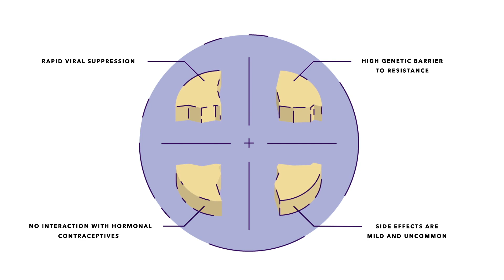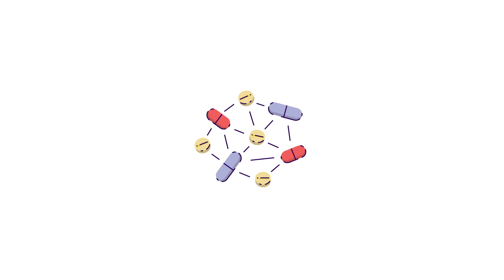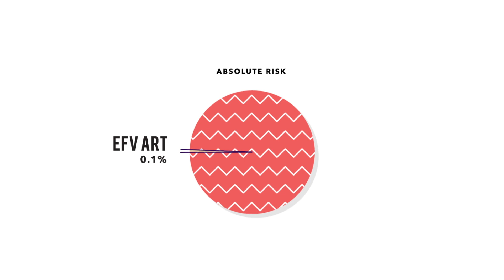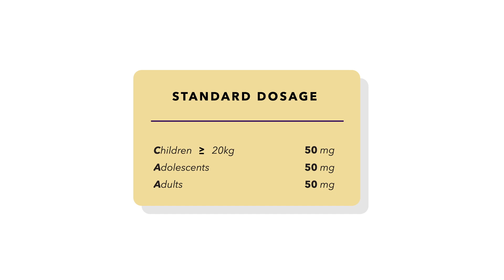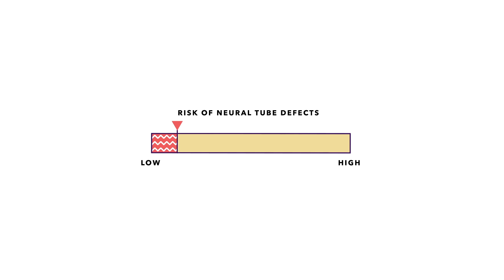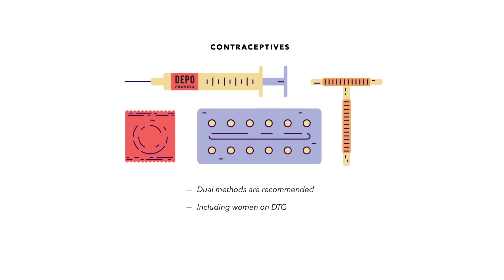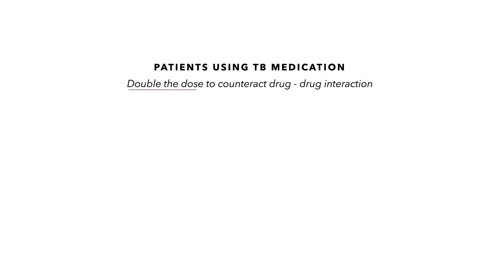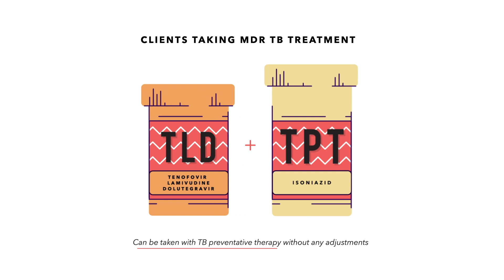Introduce Dolutegravir (TLD) for the Treatment of HIV Infection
The National Department of Health is introducing a new drug, Dolutegravir (DTG), in combination with Tenofovir (TDF) and Lamivudine (3TC). The combination of TDF/3TC/DTG is known as TLD. TLD is a game-changer for people living with HIV (PLHIV) because VL is suppressed quickly. TLD has less side effects and it is recommended by the World Health Organization for both first-and second-line treatment of HIV. Dolutegravir replaces Efavirenz as the backbone in this antiretroviral. Efavirenz is safe and effective, especially for those on TB treatment, and for women planning pregnancies